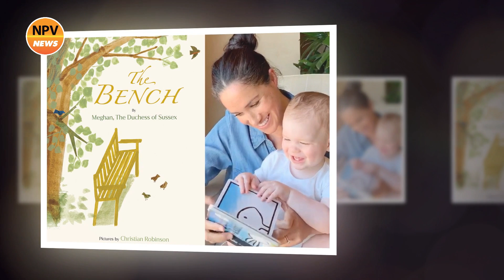Prince Harry revealed about home life with two children Archie and Lilibet in California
Prince Harry revealed about home life with two children Archie and Lilibet in California - NPV news.